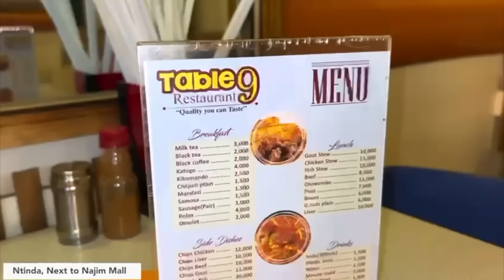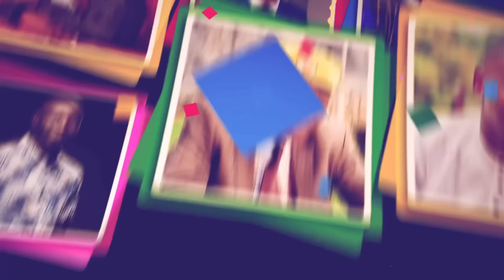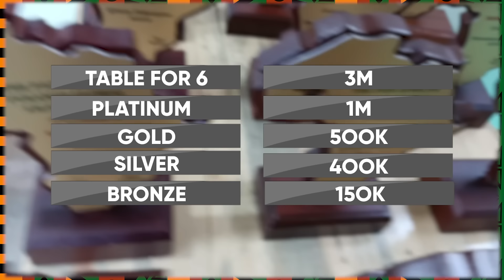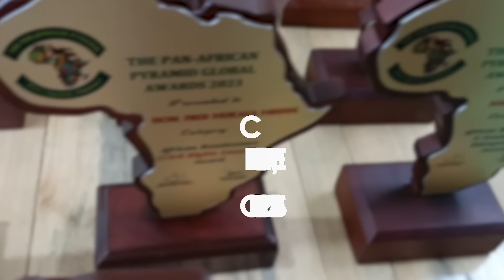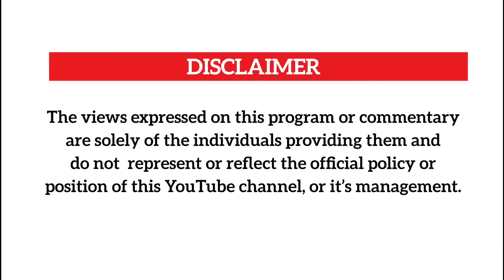Bryan's natural narrates how he survived okuffa in Uganda hospitals.